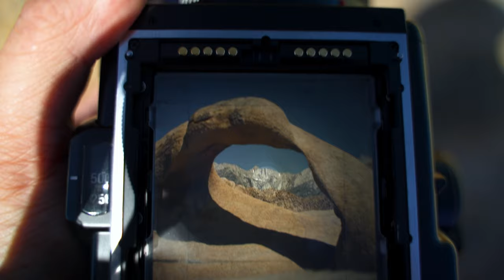Best medium format film camera to travel with - Bronica SQAI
Checkout my develop kit on Amazon Affiliates Sign up for the Film Friends Newsletter to get access to an amazing group of film photographers, tips on shooting, and discounts for products and courses
Though the Bronica SQ-AI is not my first medium format film camera, it is my first 6x6! Life really changed for me after I shot this video and edited it. Follow along to see the trip. This Camera is SHARP! I would say this thing can compete with the Hasselblad 500 and the 500cm. Medium format film is seriously the best.

There is still a chance to win the Canon AE-1! If this text is still here, then it is still up! Watch the giveaway video to learn how to enter to win!

Curious about film developing?

Scanning Video: Coming Soon
Negative Lab Pro: Coming Soon
B&W: Coming Soon

I can’t wait to try out more medium format film photography with film stocks like Portra 400, Fujifilm 400h pro, and hp5+, what film should I try next?